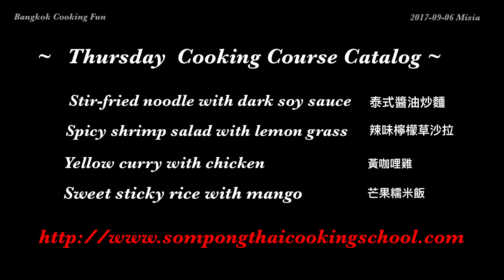初體驗 泰式料理diy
Stomping Thai cooking (泰式料理初體驗)